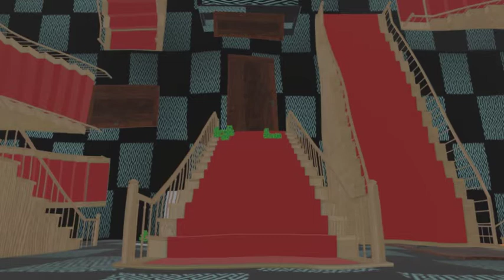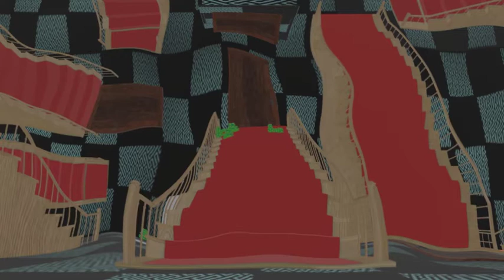Germinations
The Electro-Acoustic Ensemble of IUPUI, fall 2020
Composed by Robert Craven
Video by Leighton Snodgrass
Performers:
Jessica Anaya -flute, Haden Cain -keyboard, Savannah Craven -voice, Hope Leonard -euphonium, Joe Kummer -flute, Raven Lynch -voice, Sam Myers -viola, Elliott Pryor -guitar, Mason Shierant -guitar, Matthew Williams -EWI
Mix Engineers: Cade Blevins, Maxene Wilkins